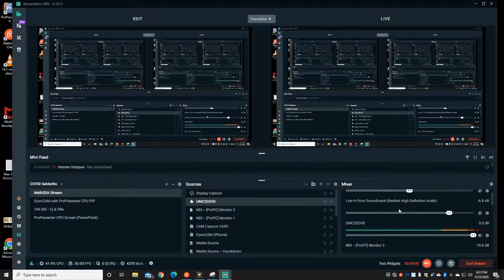Ed Fuller Live Stream